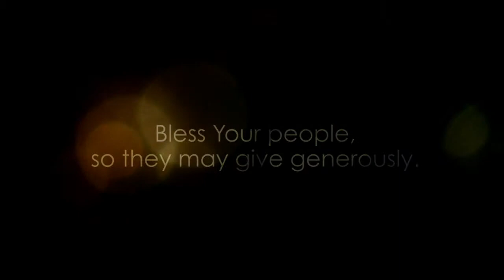BIG Give Highlight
Video Editor: Christian LaRegina